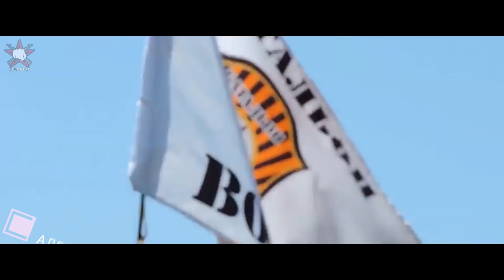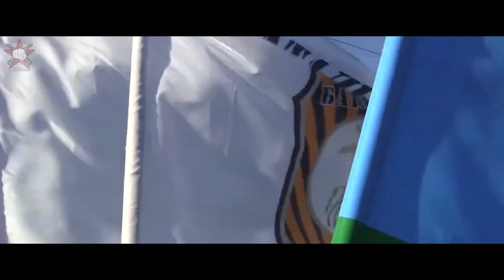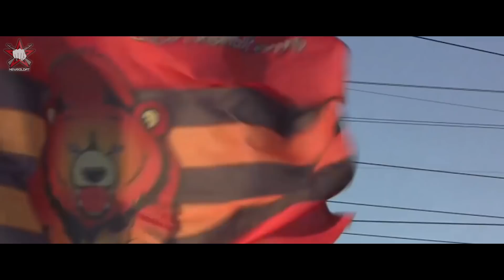Донбасский Лев: Алексей Троцай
Всё меняется, когда, услышав имя и фамилию, сознание начинает рисовать лицо конкретного человека. Когда понимаешь, что он сделал. Ради чего погиб.

Как правило, людям проще смириться со смертью того, чье имя для них — это всего лишь набор безликих букв. Подумаешь, сколько человек ежедневно умирает где-то рядом. Особенно, когда живёшь в мире, где война становится чуть ли не нормой, а каждый новый день уносит жизни десятков военнослужащих и мирных жителей.
Алексей Троцай был пропитан идеей. Отнюдь не романтикой, а уверенностью в том, как он должен жить. И перемены в Киеве, в 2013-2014 годах его категорически не устроили, несмотря на то, что в жизни у него на тот момент было всё, чего он желал.

О том, какие факты остались неизвестными войне на Донбассе и чьи имена в истории останутся навсегда, смотрите в сегодняшнем видео канала NewSoldat.

Добавляйтесь в мою группу во ВКонтакте, где можно найти другие факты и интересные материалы

Взять в руки ружье и уйти в ополченцы. Правильное ли это решение для человека, которому не безразлична судьбе своего народа?